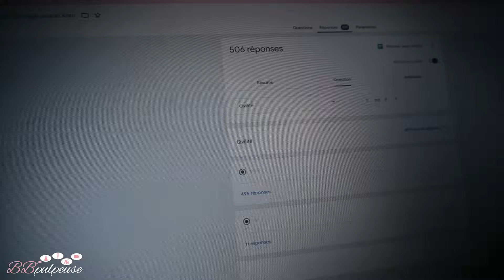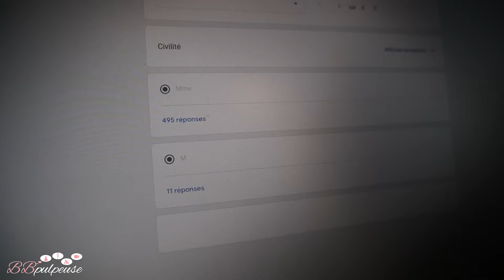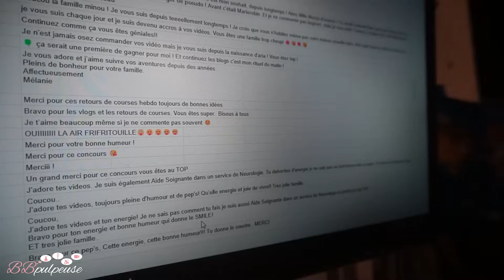[. VLOG .] Rangements terminés pour aujourd'hui ! Récolte de champis frais avec les filles 💗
🔗 MES LIENS

5% de REMISE sur votre commande | Code BBPULPEUSE5

1000 Yums pour vous, pour votre 1ère réservation avec le code 7A975087, c'est GRATUIT !

5 € OFFERTS à l'inscription, c'est GRATUIT !